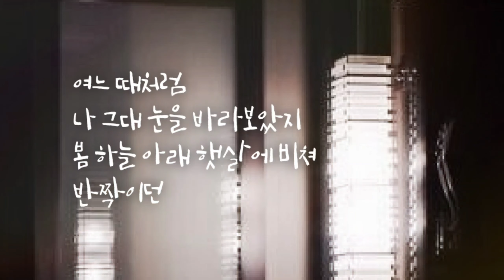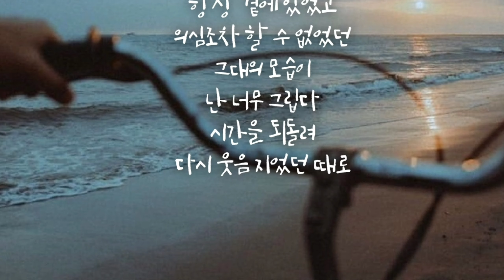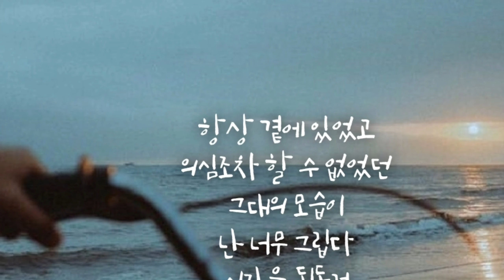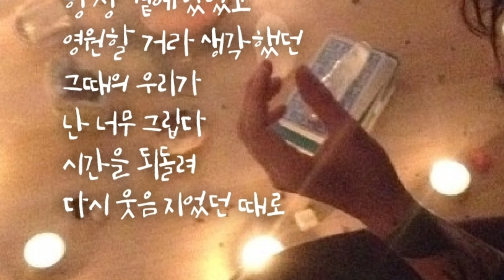빌리어코스티(Bily Acoustie) - 여느 때처럼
무니~♡

여느 때처럼

아티스트 빌리어코스티(Bily Acoustie)
앨범 절대그이 OST Part 5
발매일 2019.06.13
장르 드라마음악
작사 윤송(NUPLAY)
작곡 윤송(NUPLAY)
편곡 윤송(NUPLAY)

가사

여느 때처럼

나 그대 눈을 바라보았지

봄 하늘 아래 햇살에 비쳐

반짝이던

그 누구보다

따뜻하게 날 봐줬었는데

차갑게 변한 그대 눈빛이

참 낯설다

그대의 소중함을

난 몰랐었나 봐

이제 와서야 나는

깨닫게 된 거야

항상 곁에 있었고

의심조차 할 수 없었던

그대의 모습이

난 너무 그립다

시간을 되돌려

다시 웃음 지었던 때로

거짓말같이

사라져버린 그대 모습에

아무 말도 할 수 없는 내가

너무 밉다

그대의 뒷모습을

난 몰랐었나 봐

너무 늦어버린 걸

이제야 안 거야

항상 곁에 있었고

그대의 모습이

난 너무 그립다

시간을 되돌려

항상 곁에 있었고

영원할 거라 생각했던

그때의 우리가

난 너무 그립다

시간을 되돌려